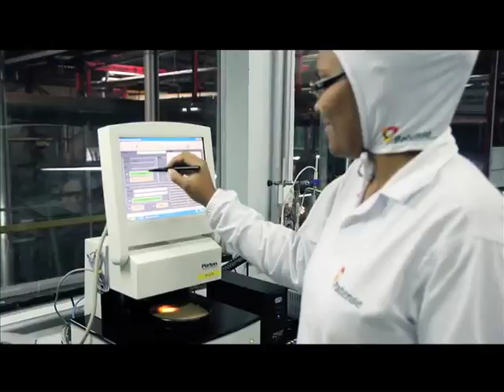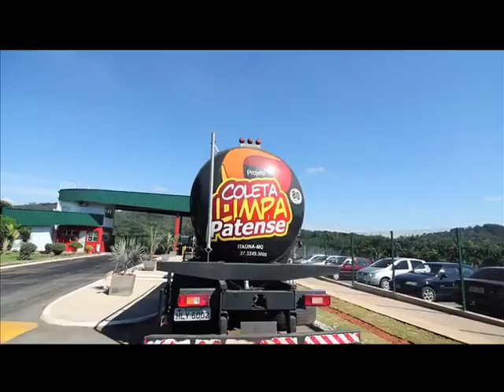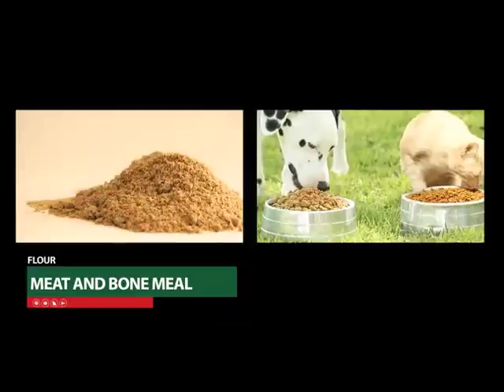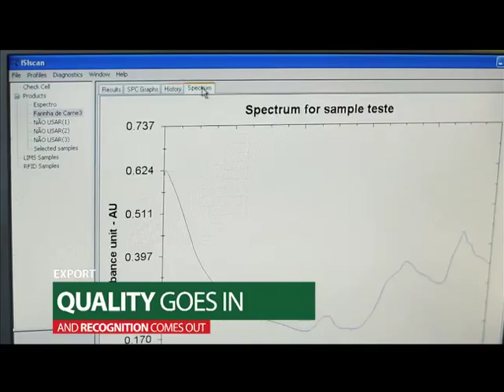Corporate Video PATENSE